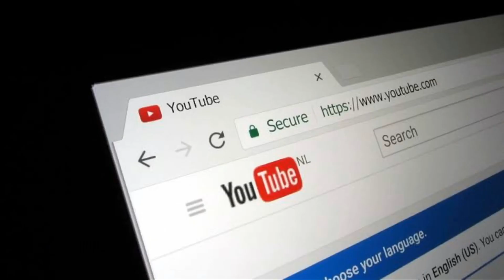DOG BREEDS suitable for BEGINNERS in TAMIL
HAPPY TO SEE U ALL !

‘Stay home
Stay safe ‘
(Covid 19
        🚨 alert )

VICHU HOBS .
INSTAGRAM ID

Hobs gang !